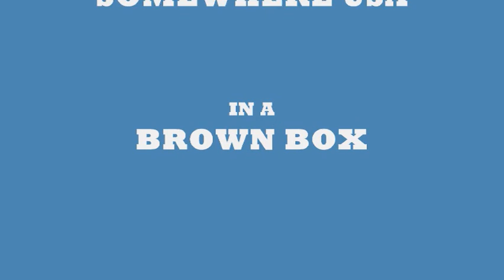CRAZY ELEPHANT PARODY VIDEO GIMME GIMME GOOD LOVIN'